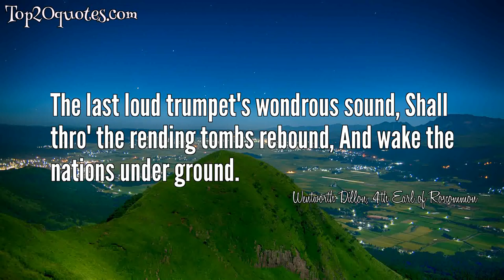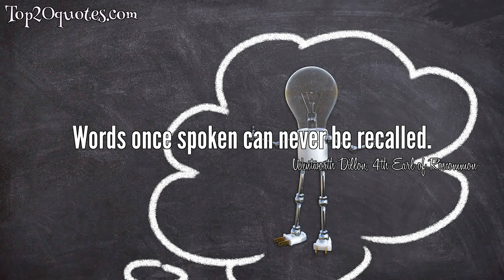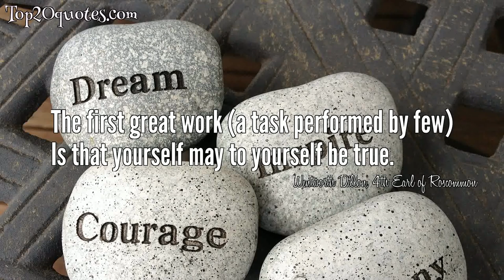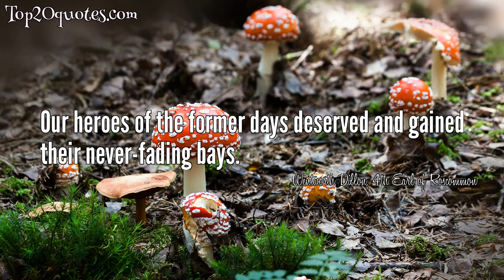💥 Top 20 Quotes of Wentworth Dillon, 4th Earl of Roscommon - Poet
Top 20 Quotes of Wentworth Dillon, 4th Earl of Roscommon:
 ✯ The last loud trumpet's wondrous sound, Shall thro' the rending tombs rebound, And wake the nations under ground.
 ✯ Abstruse and mystic thoughts you must express With painful care, but seeming easiness; For truth shines brightest thro' the plainest dress.
 ✯ Choose an author as you would a friend.
 ✯ Tis I that call, remember Milo's end, Wedged in that timber which he strove to rend.
 ✯ The men, who labour and digest things most, Will be much apter to despond than boast; For if your author be profoundly good, 'Twill cost you dear before he's understood.
 ✯ Sound judgment is the ground of writing well.
 ✯ What you keep by you, you may change and mend but words, once spoken, can never be recalled.
 ✯ Praise Him, each savage furious beast
That on His stores do daily feast;
And you tame slaves, of the laborious plough,
Your weary knees to your Creator bow.
 ✯ Words once spoken can never be recalled.
 ✯ I will not quarrel with a slight mistake, Such as our nature's frailty may excuse.
 ✯ Immodest words admit of no defence, For want of decency is want of sense.
 ✯ Invention is not so much the result of labor as of judgment.
 ✯ Whatsoever contradicts my sense,
I hate to see, and never can believe.
 ✯ Grief dejects and wrings the tortured soul.
 ✯ Beware what spirit rages in your breast; for one inspired, ten thousand are possessed.
 ✯ Let us not write at a loose rambling rate, in hope the world will wink at all our faults.
 ✯ You gain your point if your industrious art can make unusual words easy.
 ✯ The first great work (a task performed by few)
Is that yourself may to yourself be true.
 ✯ Words are like leaves; some wither every year, and every year a younger race succeed.
 ✯ Our heroes of the former days deserved and gained their never-fading bays.
🖎 Author: Wentworth Dillon, 4th Earl of Roscommon
♛ Career: Poet
📅 Life: 1630 - January 18, 1685
🏷 quotes_Wentworth_Dillon,_4th_Earl_of_Roscommon,